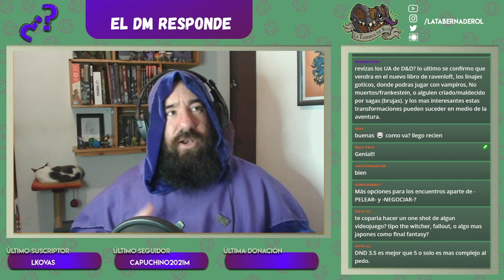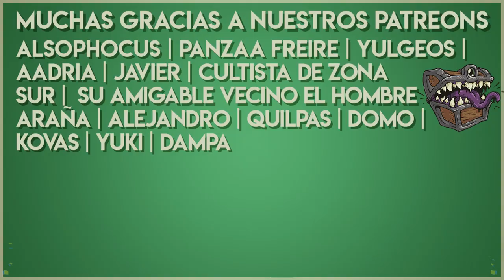Resumen del Stream #61 Consejos para DMs 🧙🏻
Recuerden que a partir de este año El DM Responde se hace Stream por Twitch a la misma hora :D De 21:30 a 23! ¡Los esperamos la próxima!

✔️00:15 Me gustó mucho el video sobre el Bloodhunter, ¿recomendarías alguna multiclase con esa clase o algo más respecto al Bloodhunter?
✔️01:18 Nunca me he quedado tan tarde en Twitch, he enlazado un par de raids y parece que hay muchos más canales americanos que españoles.
✔️02:23 Tengo un jugador que su pj, por trasfondo, es solitario y alejado del grupo. Solo llevamos una sesión. ¿Algún consejo como máster para que se involucre más? ¿Y cuánto tiempo debería esperar para ver si es un síntoma que se alarga en la campaña o se involucra con el paso de las sesiones?
✔️04:29 ¿Qué opinión tenés al respecto de los PBTA, cuáles jugaste? ¿Leíste algún sistema PBTA, cuál te gustaría jugar?
✔️05:52 ¿Cuál es tu aspecto favorito de Cyberpunk 2020, o de la ciencia ficción futurista distópica en general?
✔️07:23 ¿Cuál es tu límite de extravagancia en cuanto a roleo?
✔️08:57 ¿Qué sistemas recomendias para partidas pulp?
✔️09:47 ¿Cómo le masterearías a un grupo de jugadores experimentados que son amigos entre sí?
✔️11:25 Mi DM aprovechó algo de mi atuendo para darme una ventaja en una situación, ¿crees que está bien pese a que el atuendo no tenga nada que ver en el nivel de mecánica?
✔️12:44 ¿Alguna vez le diste un item mágico a tus jugadores solo para ver qué pasa?
✔️13:26 ¿Qué clase de máster te considerás? ¿Uno blando, un máster nazi o algo en el medio? ¿Qué disfrutas más al dirigir?
✔️15:22 ¿Cómo hacemos que los trasfondos tengan un papel en el juego? No su backstory, sino acólito, marinero, etc...
✔️16:08 ¿Considerás que los alineamientos encasillan mucho a los personajes, se los pedís a tus jugadores?
✔️17:15 Tips para crear momentos dramáticos: Una relevación, una muerte y eso...
✔️19:20 ¿Cómo hago para que mis jugadores sientan apego por un NPC, lo aprecien y sientan su pérdida?
✔️20:00 Recomendaciones para un novato que próximamente quiere arrancar a stremear rol.